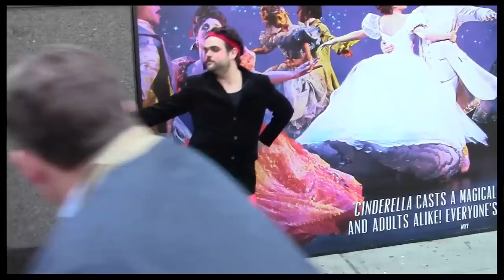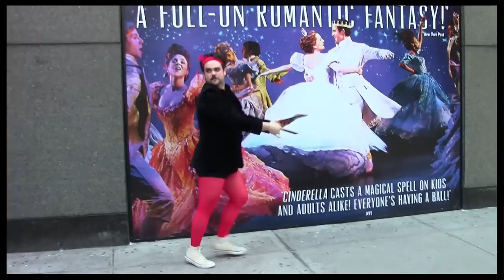The Princess Diary: Backstage at "Cinderella" with Laura Osnes, Episode 6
In this week's The Princess Diary, "Cinderella"'s Laura Osnes, Santino Fontana and Greg Hildreth shine a light on the "real life" of a Broadway star. Also, find out what Herman the fish does during the day!